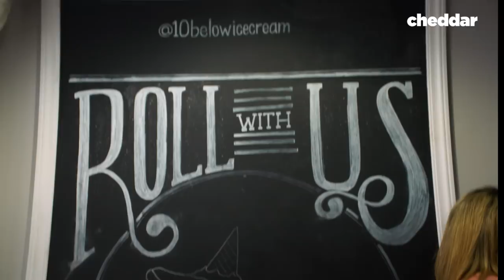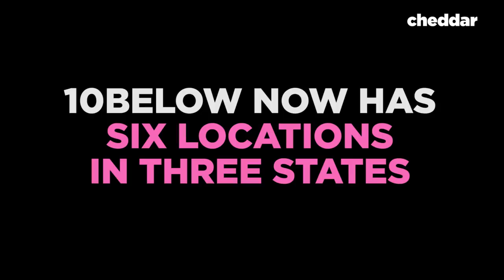How The First Viral Rolled Ice Cream Changed Ice Cream Forever - The Business of Going Viral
10Below is home to the original viral rolled ice cream, and - they claim - the original instagram-famous dessert. This brother duo started by experimenting with different flavors and ingredients and came up with a concept which has changed ice cream.